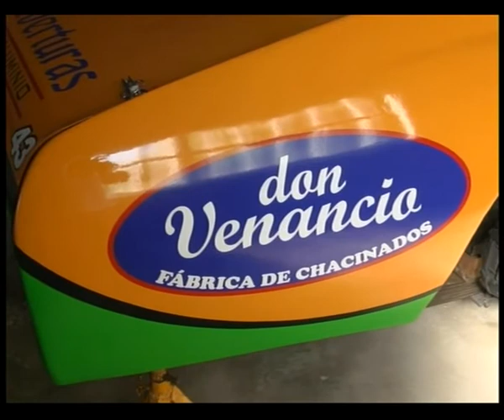Ariel Jacob Piloto de TC 4000 Santafesino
Ariel Jacob  Piloto de TC 4000 Santafesino (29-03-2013)